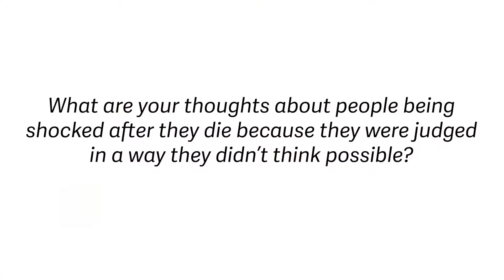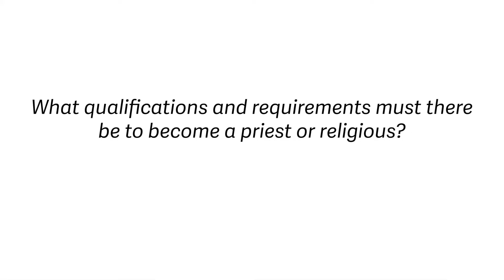Will I Be Shocked at My Judgement?//Ask the Associates Episode 25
People have been pondering judgement day for almost 2,000 years. Will we be shocked? The Associates also answer a question about requirements and qualifications for becoming a priest or religious.